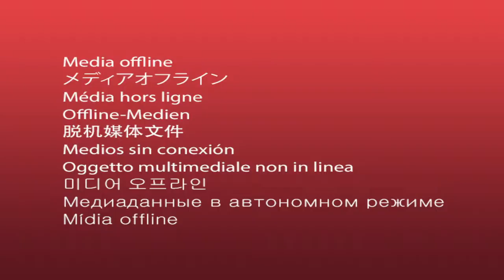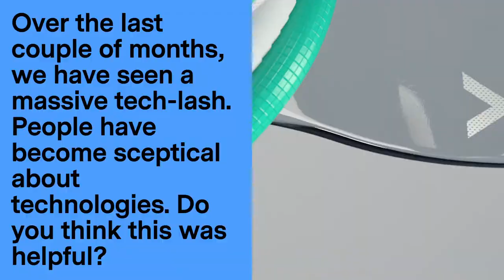NEXT18 | Interview Eco Moliterno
NEXT18 keynote speaker Eco Moliterno on the main topic 'Digital Fix – Fix Digital'.